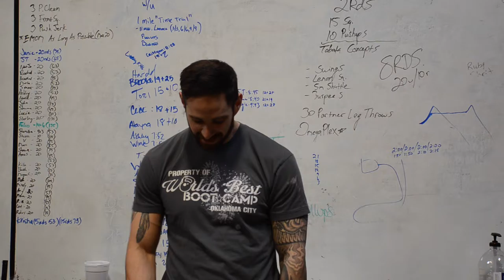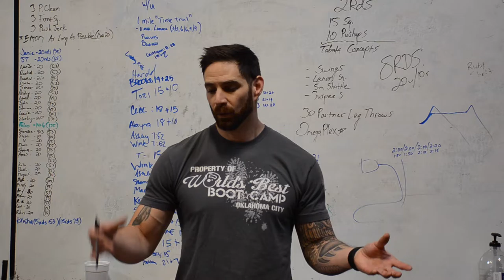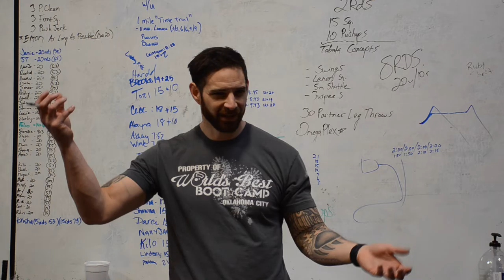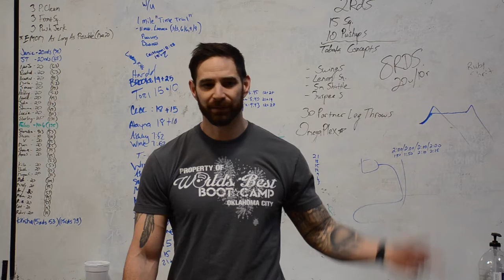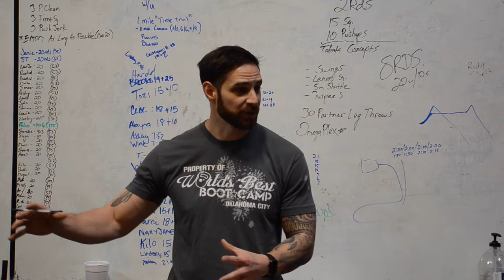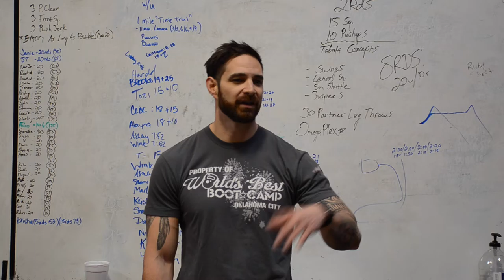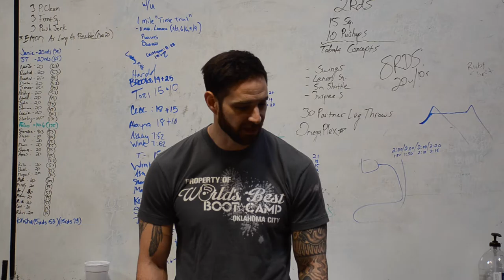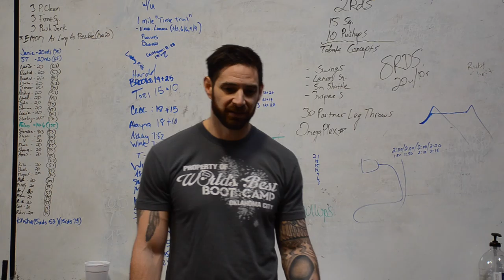Rewire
When are you going to start believing?